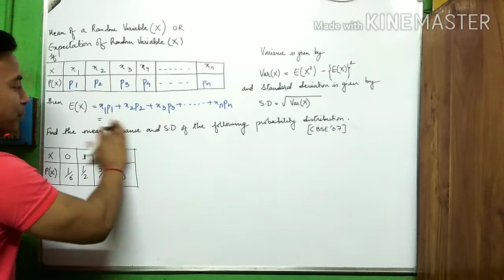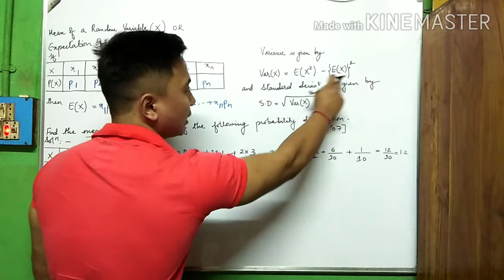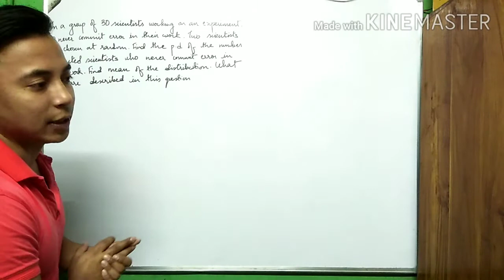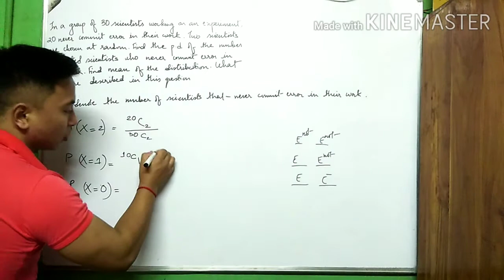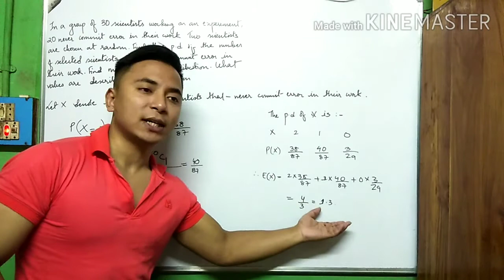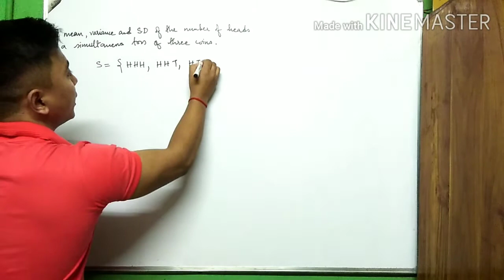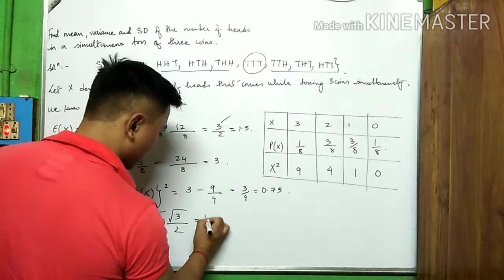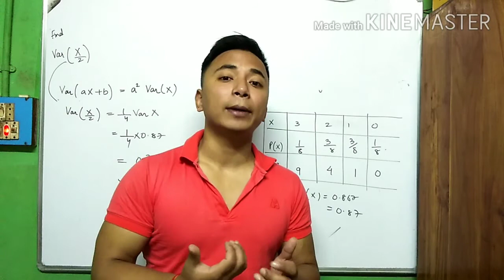CLASS 12 MATHEMATICS.MEAN & VARIANCE & STANDARD DEVIATION.PART 3.EXPLAINED & DONE Q&As IN NEPALI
Today
Finished doing my final video i.e part 3 related  to chapter MEAN AND VARIANCE OF RANDOM VARIABLE(science and commerce).I have done exercises related to the mentioned topic as referred in the book of S.N De.Problems beautifully executed and explained one by one.
Do keep sharing.
Have dicussed about important questions that usually comes in board exams and competitive exams.
As i have finished the chapter of MEAN AND VARIANCE OF RANDOM VARIABLE  so will be doing on new chapter i.e BERNOULLI TRIALS AND BINOMIAL DISTRIBUTION
Even u can do dharma by  simply sharing this video to all students in need during such difficult time.